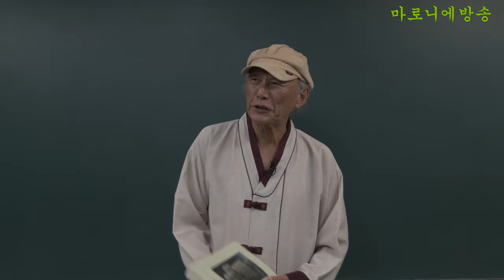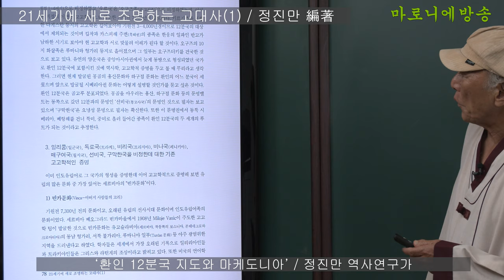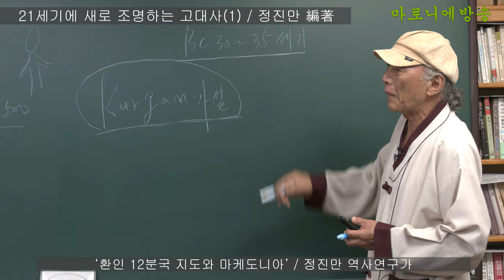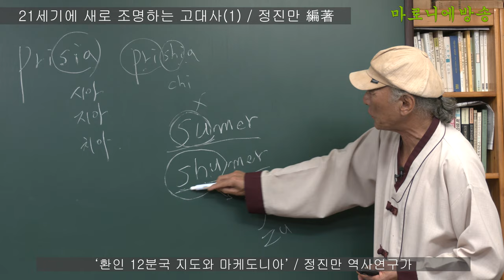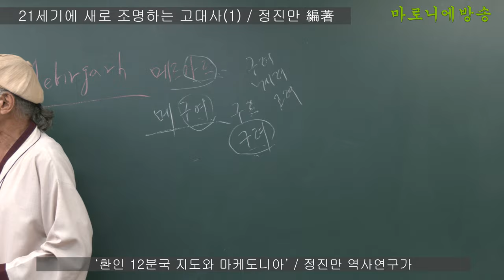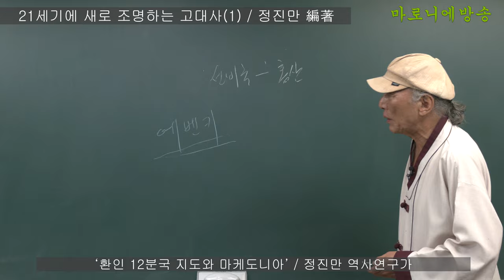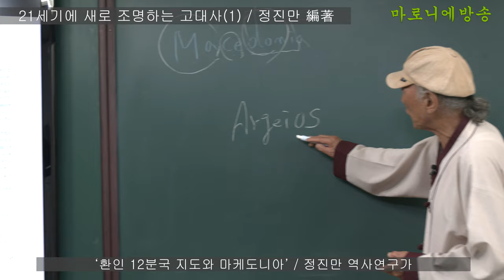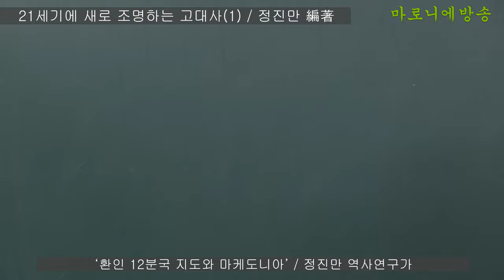15강) 환인 12분국 지도와 마케도니아 / 21세기에 새로 조명하는 고대사 - 정진만 역사연구가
현재 발굴된 몽골의 홍산문화와 하구점 문화는 환인의 어느 분국이 세웠으며 앞으로 발굴될 시베리아권 문화는 어떻게 설명할 것인가?

환인 12분국은 골고루 분포되었다.
몽골을 아우르는 홍산, 하구점 문화 등의 문명벨트는 동쪽으로 갔던 12분파의 문명인 ‘선비국(통고사국)’의 문명인 것으로 필자는 보고 있으며 ‘구막한국’은 요녕성 문명으로 필자는 확신한다. 또한 이 문명권에서 동북 시베리아, 베링해를 건너 북미, 중미로 흘러 들어간 종족이 환인 12분국의 두 세개의 루트가 되는 것이라고 추정한다.

《21세기에 새로 조명하는 고대사(1) l 정진만 編著》
 제1장 환인(桓仁)시대의 기원과 12분국의 새로운 추정 78p